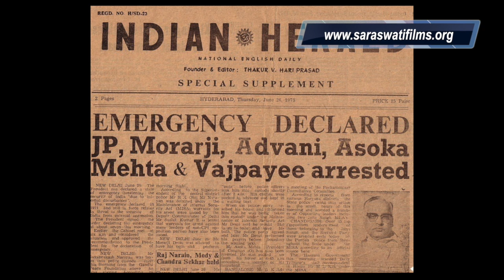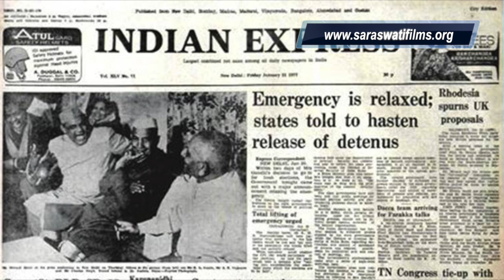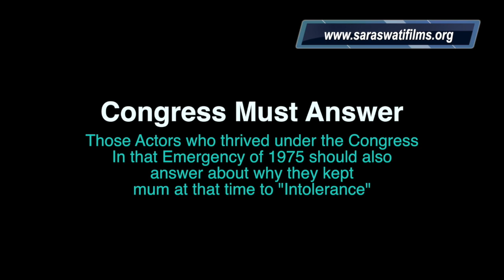Intolerance: Emergency 1975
My first political short film (run time 2.5 mins)  of 2019. This film shows you what real intolerance looks like. This is a small snapshot of the Congress Government's misdeeds in 1975. George Fernandes was jailed, his younger brother jailed and tortured. Snehalata Reddy was stripped and tortured.